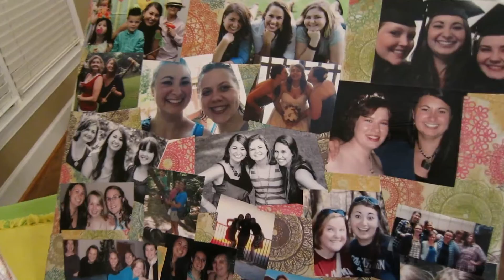JULIE IS GOING AWAY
Our friend Julie is moving! We wanted to spend some time with her before she moves, and also reminisce of the awesome Luau we threw her a few weeks ago, and show the best parts of the party! Check it out if you like Hawaiian-themed parties, dancing, intense musical chairs, beach balls, and more!